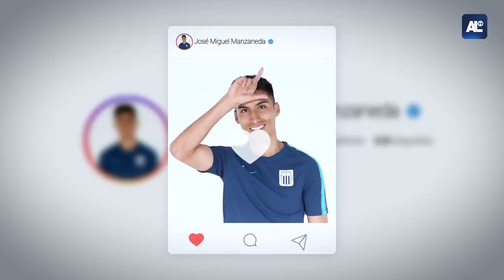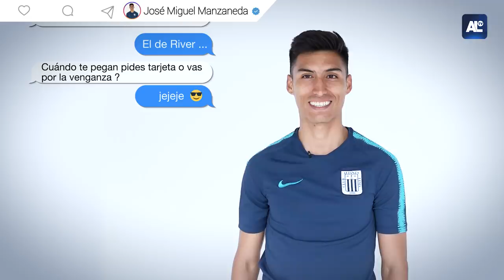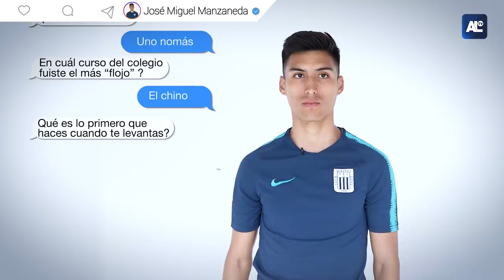PING PONG José Manzaneda | ALIANZA LIMA TV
Diviértete con este entretenido Ping Pong de preguntas y conoce un poco más a nuestro jugador José Manzaneda.